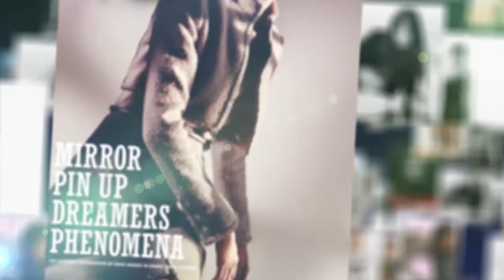Tyler Johnston Session Stylist